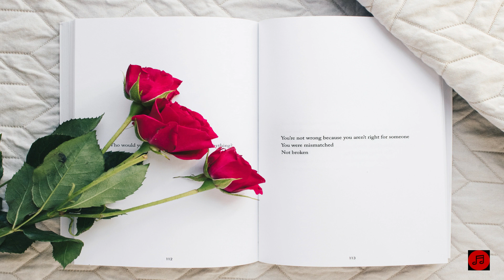Before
?? You’re free to use this song in any of your YouTube videos by downloading it, but you MUST include the following in your video description (Copy & Paste):